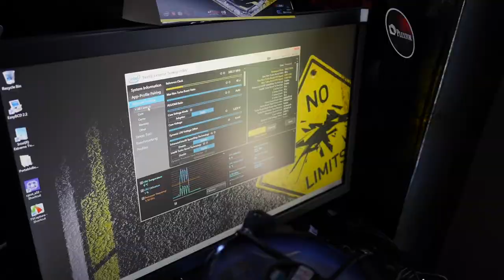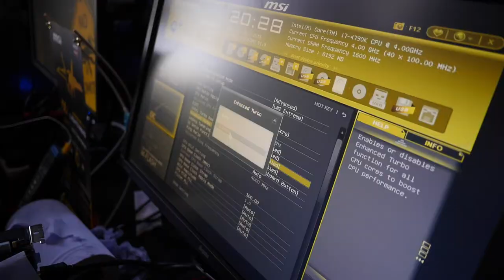Match #3 – kimandsally vs bulldog238 at the OC Academy UK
Song :
Name of the album :
Download the complete song and Album for free from here :